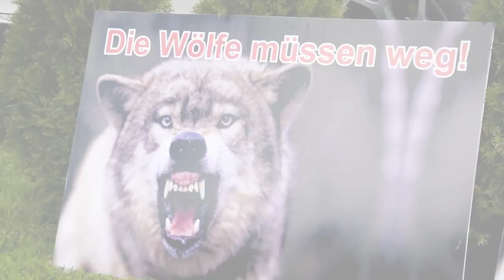Wipptaler Bergbauern für ein wolfsfreies Südtirol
Die Schutzmaßnahmen für den ehmals gefährdeten europäischen Wolf waren sehr erfolgreich. Mittlerweile gibt es über 20.000 wölfe in Europa, die jetzt auch dicht besiedelte Gebiete wie Südtirol erreicht haben.

Neben dem Ultental und der Seiser Alm, stehen jetzt auch im Südtiroler Wipptal Wolfsattacken auf der Tagesordnung. Wenn der Schutzstatus des Wolfes nicht bald gelockert wird und wenn nicht zügig wolfsfreie Zonen ausgewisen werden, stehen viele Kleintierzüchter vor dem Aus. Der Aufwand, vor allem jener finanzieller Natur, für mannshohe Zäune, zusätzliche Hirten und Herdenschutzhunde ist für Bergbauern und viele Kleintierzüchter nicht zu bewältigen.

Besonders in unseren Höhenlagen wird in den Sommermonaten eine extensive und sehr naturverbundene Almwirtschaft betrieben. Mit der Wiederkehr des Wolfes steht die Existenz vieler Bergbauern, aber auch unser Wandertourismus auf dem Spiel.